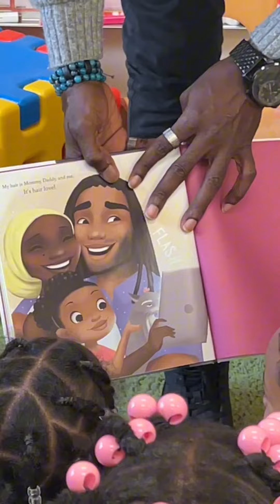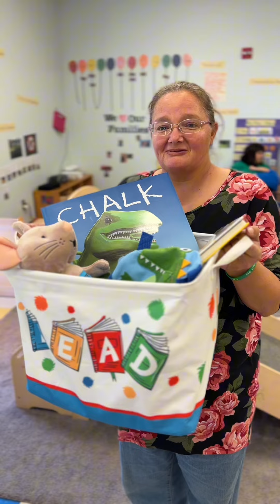Melissa Warner Little Hands Big Hearts MVCDC Annual Report